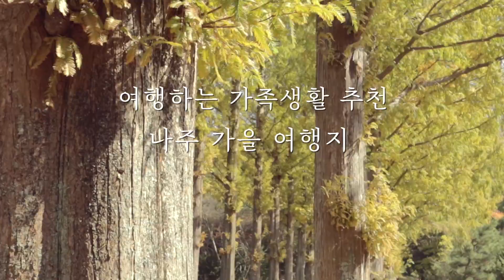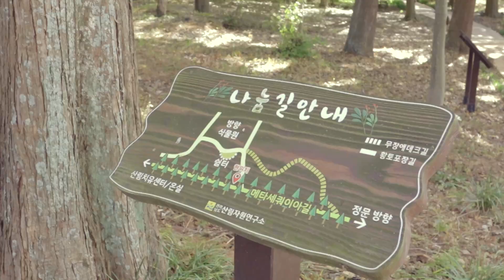11월 놓치지말아야할 가을여행지 추천 | 나주남평은행나무길 | 전라남도 산림자원연구소